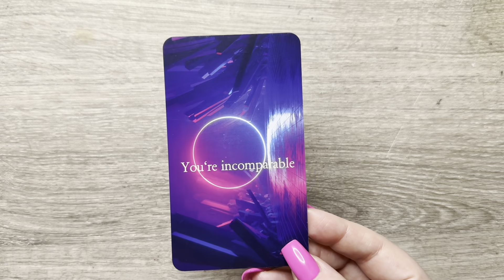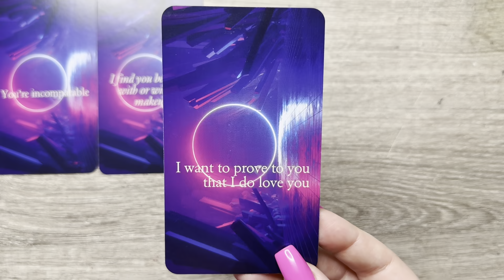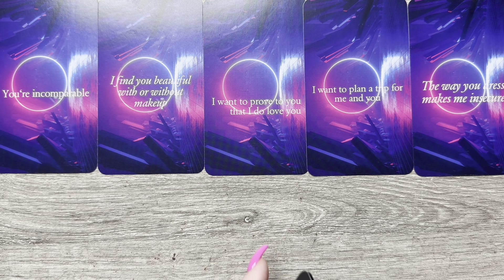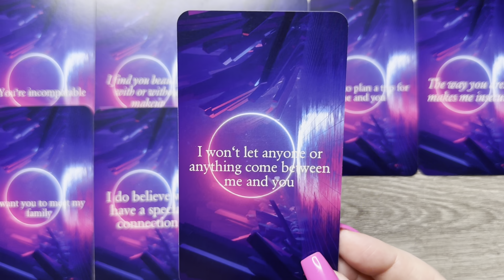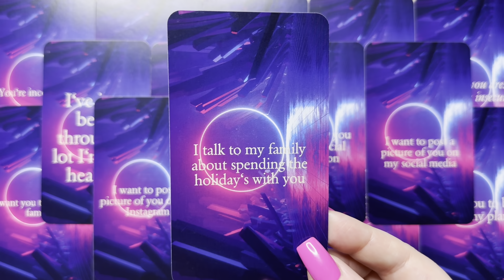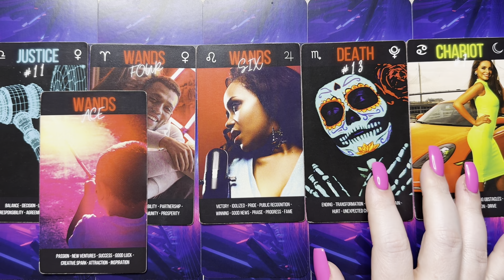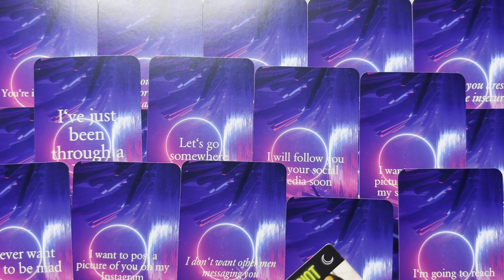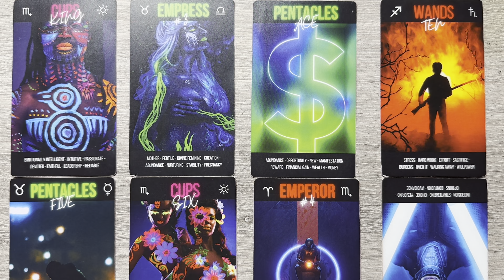I DON’T CARE WHAT OTHERS THINK ANYMORE‼️I LOVE YOU AND I WILL PROVE HOW IMPORTANT YOU ARE 🥰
Cards used during today's reading 💌

Lovers Dream Oracle Deck by  @giftedsoul777  ***Make sure to follow her on YouTube***

Expressions of the heart: Fire Witch Tarot

Magic Rose Confession: Fire Witch Tarot

Purple deck is a mixture:

MESSENGERS of the heart Oracle Deck (100 Cards)

GODDESS Journey Oracle Deck (80 Cards) Divine Feminine / Higher Self

Twin Flame Oracle: